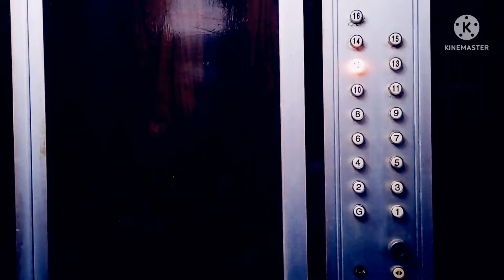Halal Bi Halal di HONG KONG | Lebaran 2022 di Negri Beton | Mohon Maaf Lahir & Batin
Aku @cekochannel7879 Mengucapkan Selamat Hari Raya Idul Fitri 1443 H
MINAL AIDZIN WALFA IDZIN Mohon Maaf Lahir dan Batin saudaraku semua umat Muslim dimana pun anda berada.
Semoga semuanya sehat, sukses, dan selalu dalam lindungan ALLAH SWT AMIN.

Semoga dunia lekas membaik.

Late post.